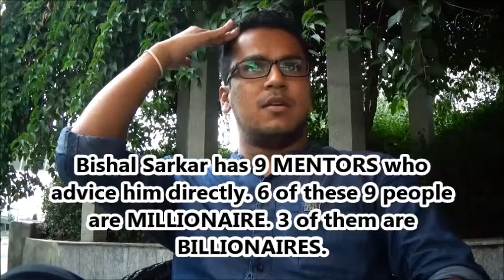Why Bishal Sarkar Himself Has 9 MENTORS [INSIDER SECRET]